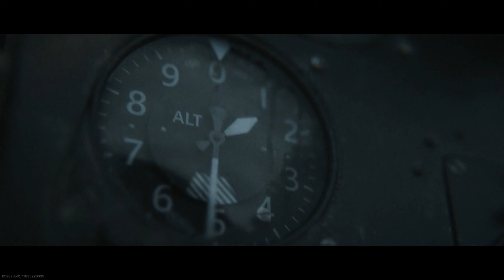Call of Duty : Vanguard Warzone Event Full Gameplay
Rise on every front. Vanguard arrives November 5th.